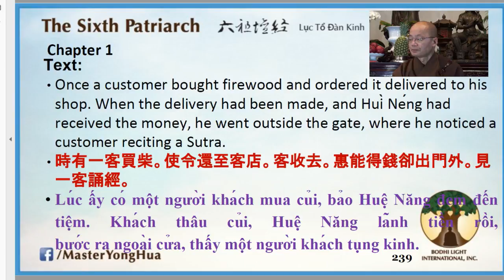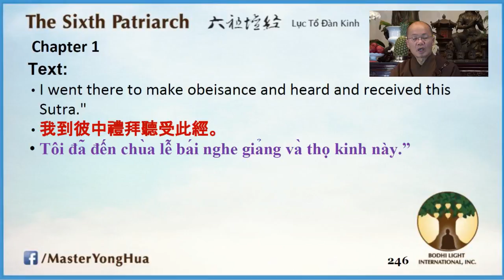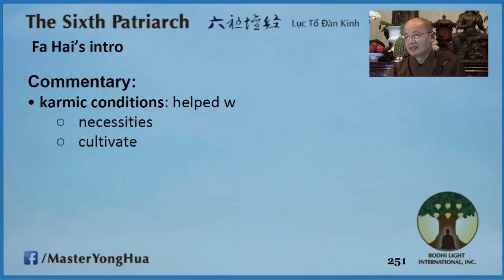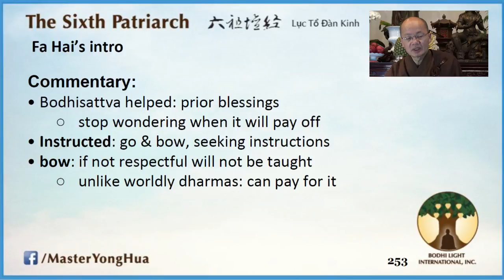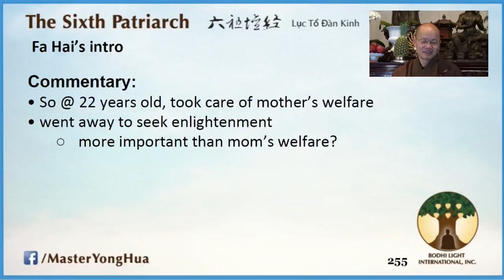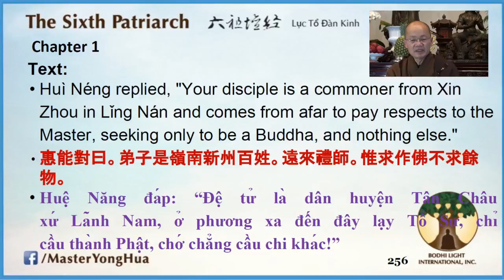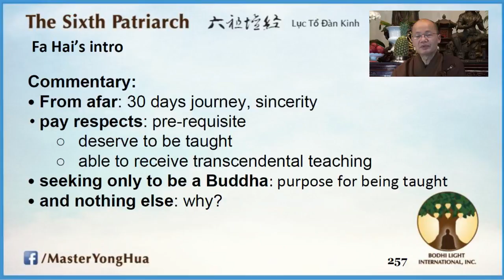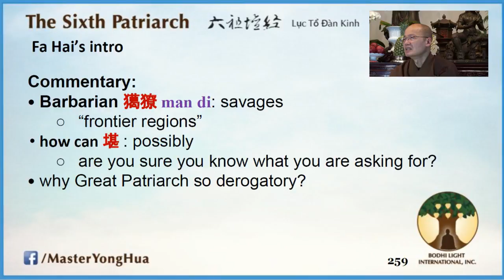022) HuiNeng Meets 5th Patriarch - The 6th Patriarch Sutra - 20180311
Master YongHua lectures on the Sixth Patriarch's Platform Sutra, an essential text of the Chan (Zen) tradition. Live from Lu Mountain Temple.

🎧  Lecture Notes
0:00:00 | Invocations before the lecture
0:00:00 | Start
0:00:00 | «Sutra Text - Slide #»
0:00:00 | «Commentary - Slide #»
0:00:00 | «Q: Master YongHua»